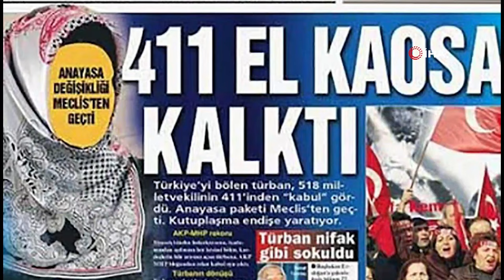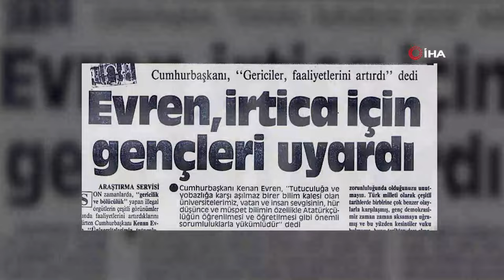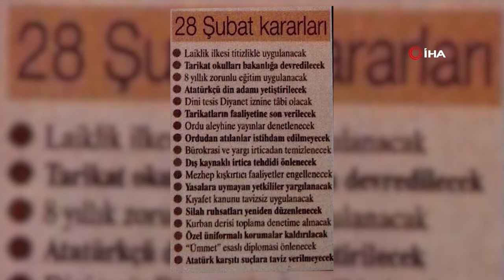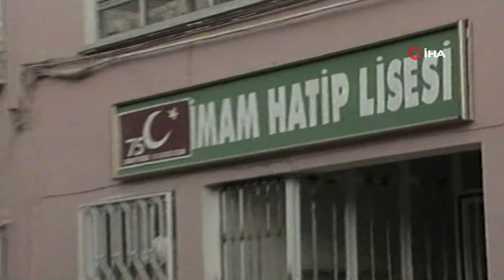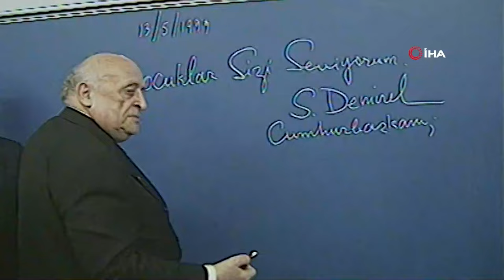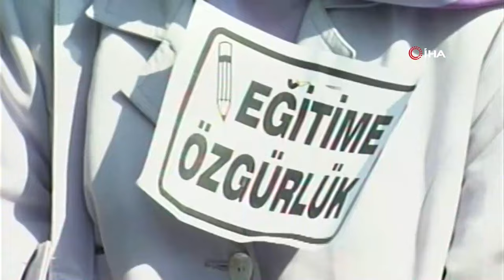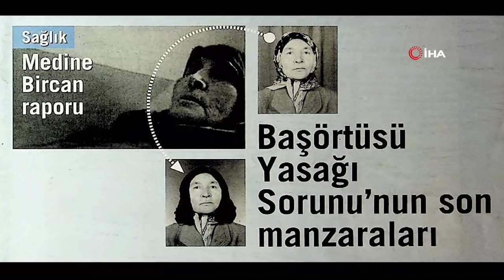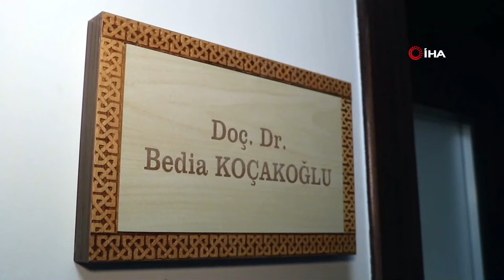İHA Arşivinden Başörtüsü Zulmü Belgeseli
Dini inançları gereği kadınların taktığı başörtüsü, Türkiye’de uzun yıllar tartışma konusu haline getirildi…
Yakın tarihte yaşananlar unutuldu sanılsa da, zulmü yaşayanların kalbindeki yara hiçbir zaman kapanmadı…
 İHA arşivinden Başörtüsü Zulmü Belgeseli yayında!